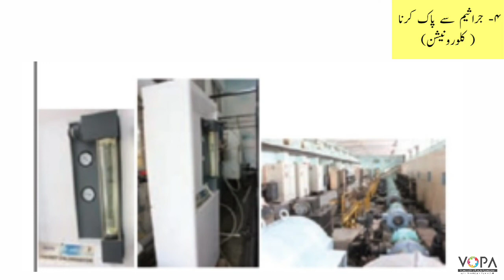5th | Evs-1 | Chap no.16 | پانی | Experiment | VSchool